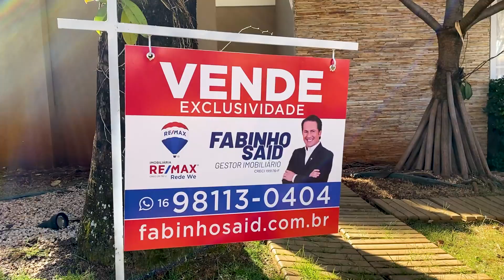Casa Condomínio Manacás com 543 m² à venda por R$2.570.000 - Jardim Botânico - Ribeirão Preto SP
Já imaginou morar com muito conforto e estilo na melhor localização da Zona Sul de Ribeirão Preto?

Então chegou a hora de você conhecer esta casa fantástica localizada no Bairro Jardim Botânico no Condomínio dos Manacás, próximo da alta Fiúsa.

O ponto mais nobre e valorizado da cidade, qualidade de vida com toda segurança e sofisticação de um condomínio fechado exclusivo e de altíssimo padrão, portaria 24h, vigilância interna com ronda, área de convívio com playground e quadra de areia que encantará sua família.

Um lugar único, sobrado diferenciado, rico em detalhes que fazem toda a diferença na hora da sua escolha. São 543,6 m² de área construída sobre um terreno de 666,80 m².

A casa é muito sofisticada com piso em mármore travertino em toda área social e madeira na área íntima, conta com 04 suítes todas com closet, 09 banheiros, sendo o da suíte máster duplo e com jacuzzi, sala de ginástica com vista incrível para a cidade, escritório, adega subterrânea, espaço gourmet com churrasqueira e forno de pizza, piscina, sauna e dois lavabos externos.

A casa possui 11 aparelhos de ar condicionado e é completa em armários Florence nos quartos e Kitchens na cozinha, o andar superior conta com copa e roupeiro muito espaçoso e bem iluminado, destaque também para o elevador que proporciona muito conforto e comodidade para a família!

A cozinha e lavanderia são ricas em armários e a área de serviço possui suíte com copa para funcionários.

Ponto alto para a garagem que tem espaço para três carros na área coberta e mais três carros na área descoberta.

Agende a sua visita e venha se surpreender.